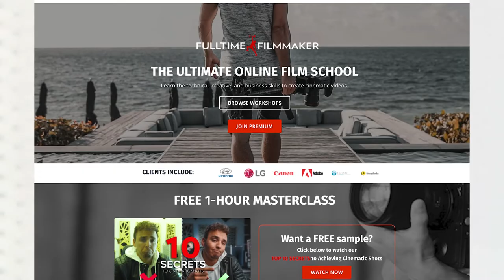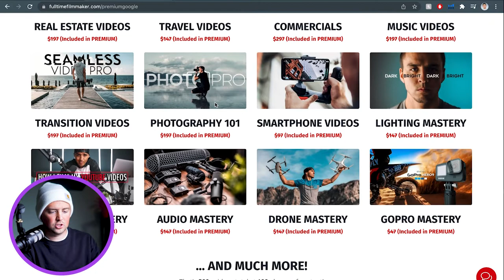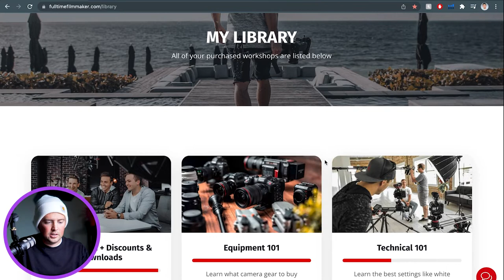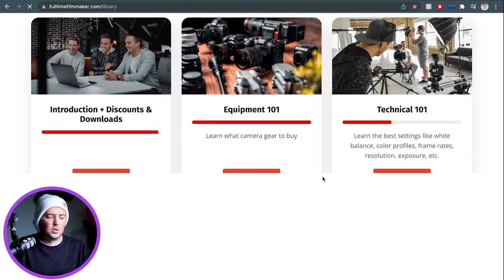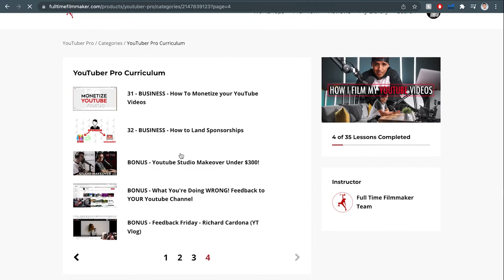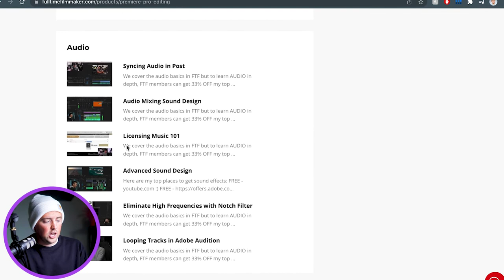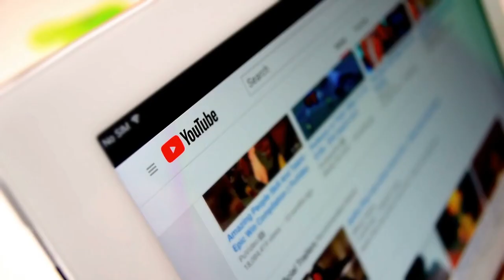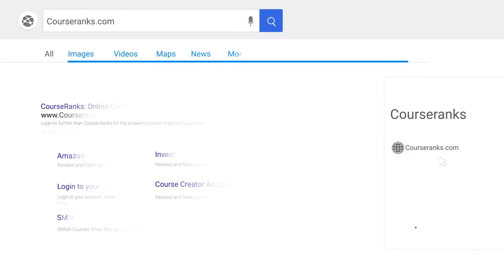Fulltime Filmmaker - Parker Walbeck - Worth The Hype?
In this video, Tyler with CourseRanks will be reviewing Parker Walbeck's Fulltime Filmmaker course. By the end of this video, you will have a much better understanding of what Parker's course can offer so that you can decide if it's right for you.

0:00 - Intro
0:38 - Who Is Parker Wallbeck
01:22 - About The Course
04:24 - Inside The Course
06:52 - Course Pros
09:13 - Course Cons
11:51 - Final Rankings